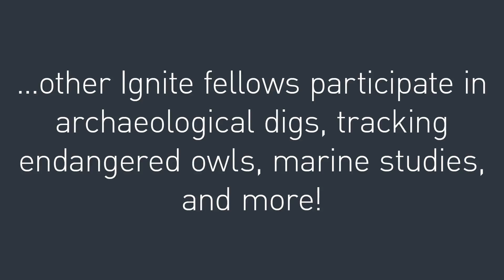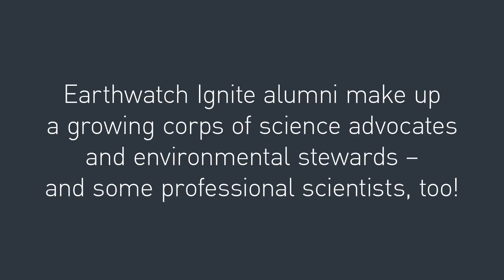Ignite Student Fellowship Program